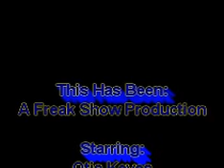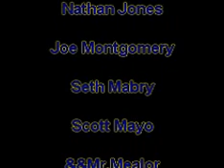Pep Band Extreme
This is the last pep band game.  Having as much fun before Otis left as it was possible.  And it comes to this.